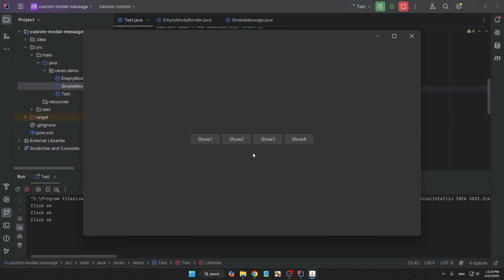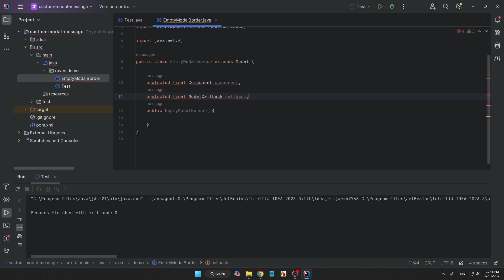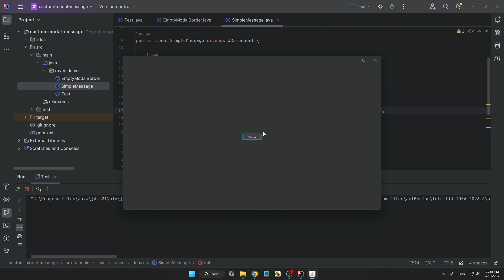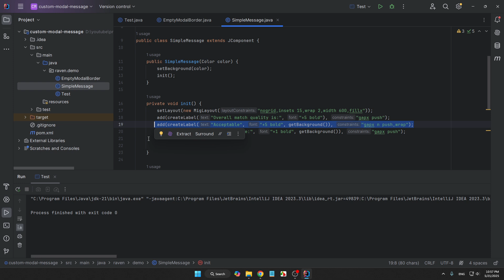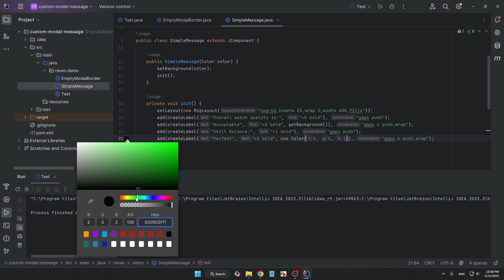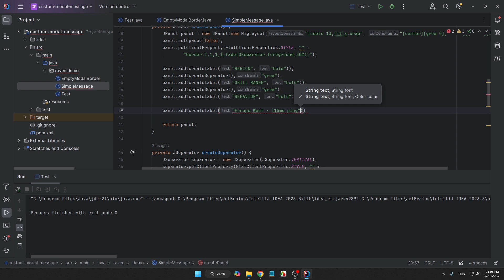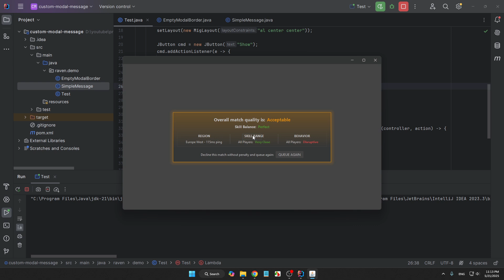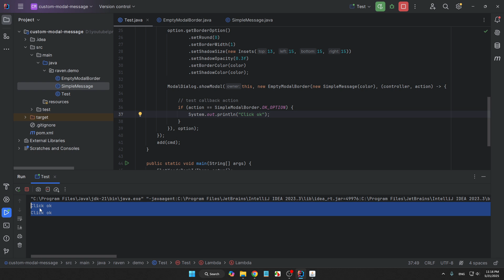Java Swing - Custom Modal Dialog Message with FlatLaf and Miglayout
How to custom modal dialog message with flatlaf and miglayout.